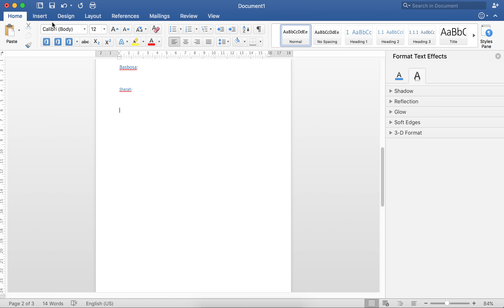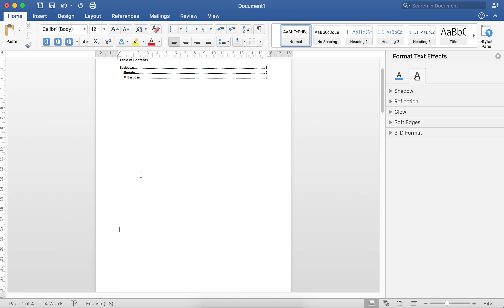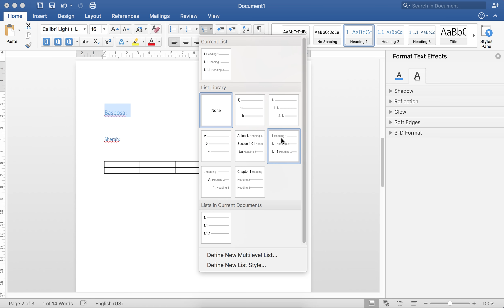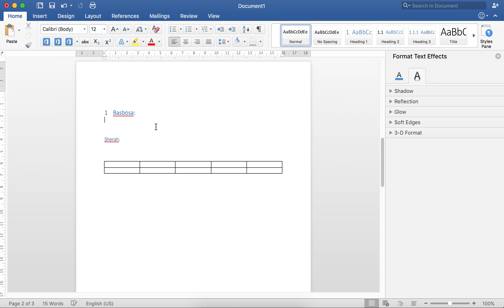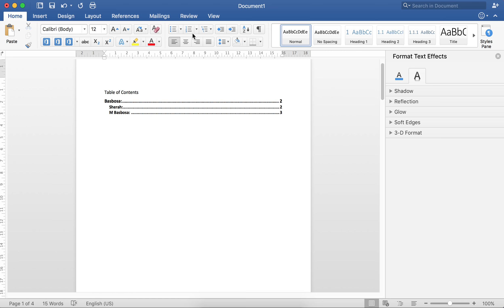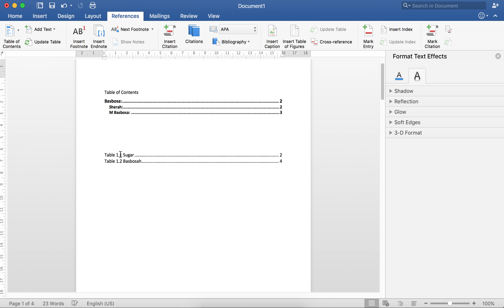Table of Tables Word - جدول للجداول وورد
للاستفسارات الرجاء التواصل بالايميل

This is a personal Vid. and you have no right to copy, download and share it without my permission.